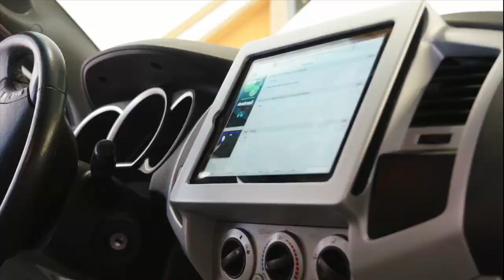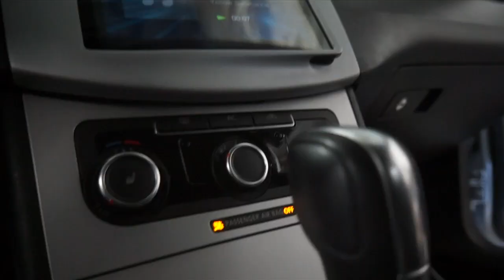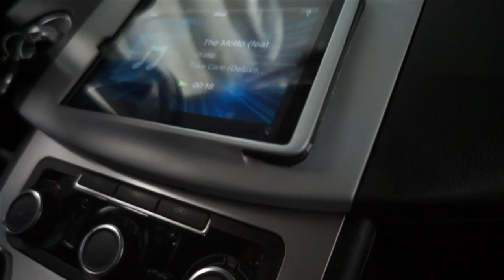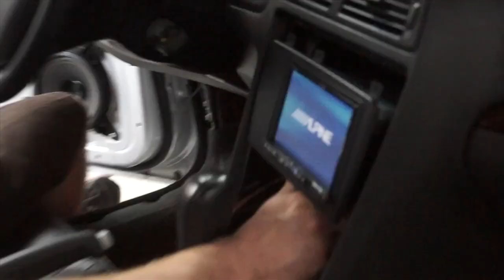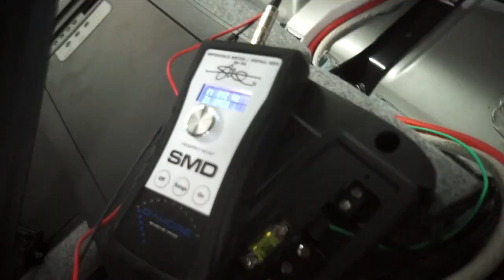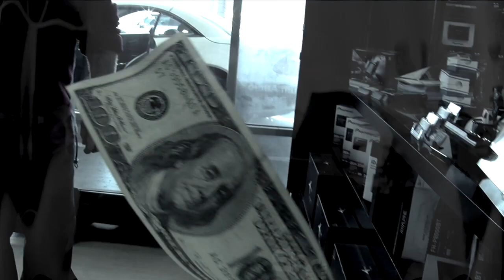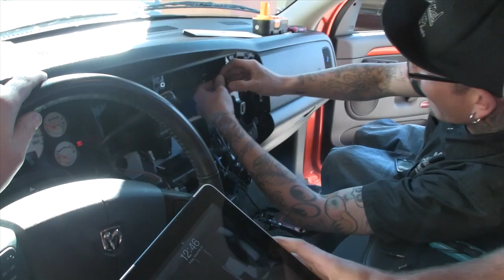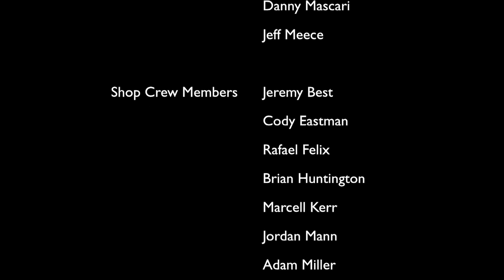iPad mini car dash install VW CC, Audison Full DA sound system install Volvo S40 - Amplified #100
In this episode of Amplified, the crew installs an iPad into a Volkswagon CC. Jordan and Doug collaborate on an Audison sound system for a Volvo. ​Rafa gets pranked by Mark from the Car Audio Fabrication youtube channel. Jordan, Doug and Mr Mat have fun on a lunchtime adventure.